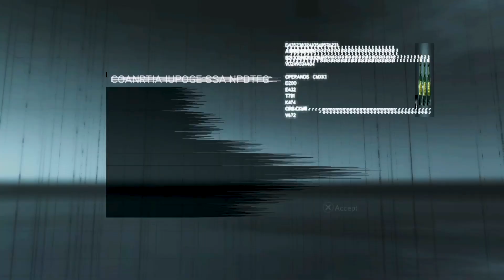Gathering The Keys To The Assassin's Vault: AC Revelations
The Assassin's have done it!

Finally, the modern day Assassins have found a Piece of Eden before the Templar funded Abstergo Group.  Desmond has led them to this success, guided by Ezio Auditore his ancestor.  Victory has come at a cost however, as Desmond - brainwashed by the Apple and Minerva - has killed Lucy, his best friend.  His damaged brain has fallen in on itself and he remains plugged into the Animus, the only thing keeping him alive.

Now he must return to Ezio, and use his past to pull together the shattered parts of his mind.  Ezio is In Constantinople - the heart of the Ottoman occupation of Europe - looking for the keys to Altair's vault.  He is weary now, tired of fighting and looking to pass his mantle on.  He still has one fight left in him, though, and Desmond will need that if he is to have any hope of recovery.

All recording done using PS5 and native software.